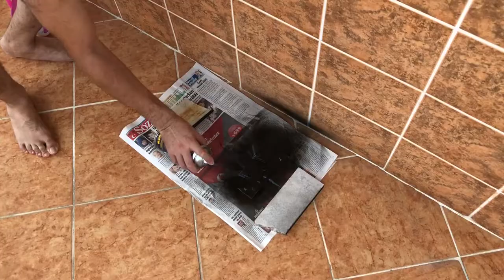Nightwing - DIY - Utility Belt and Gloves - Nightwing Kostüm Yapımı - Kemer ve Eldivenler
Nightwing'in kostümünü yapmaya devam ediyoruz. Sırada kemer ve eldivenler var. Bitirmeye çok az kaldı. Eskrima sopalarının yapım videosu da çok yakında...

I'm keep building Nightwing costume. Now time for the utility belt and gloves. It means full costume almost finished. Escrima sticks build video also comes soon...